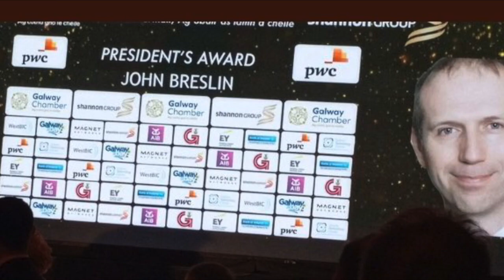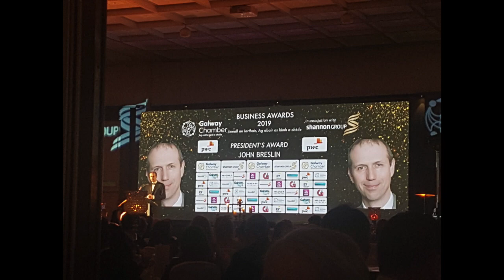Speech by John Breslin, Recipient of the Galway Chamber President's Award 2019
Speech by Professor John Breslin on receiving the Galway Chamber President's Award at the Business Awards & Gala Ball 2019. Audio by GK Media, Galway. Video by Mary Rodgers, PorterShed. Photos by various users on Twitter.